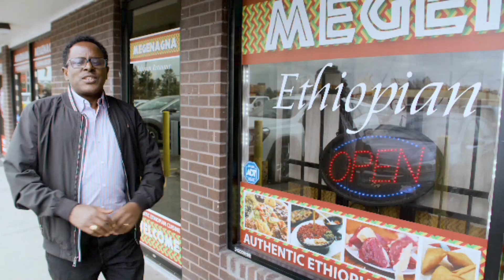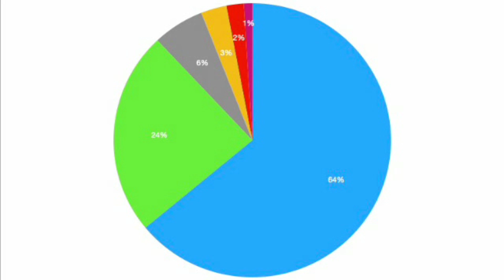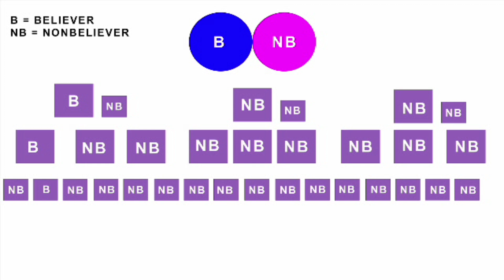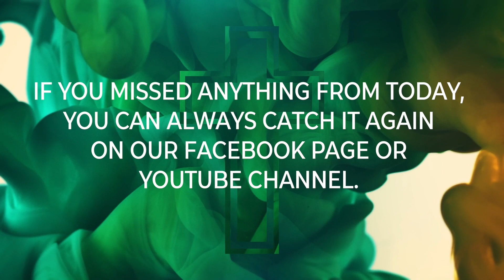2024 03 10 WORSHIP SERVICE